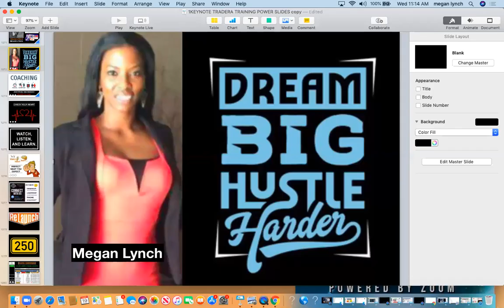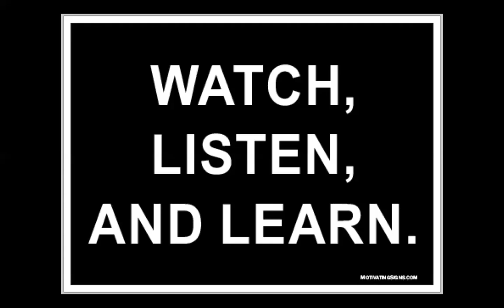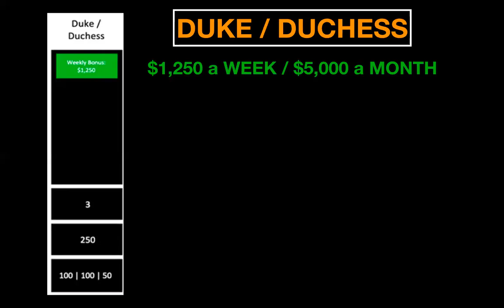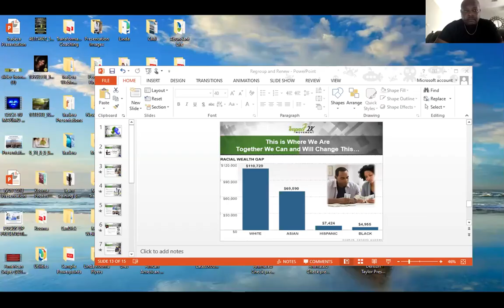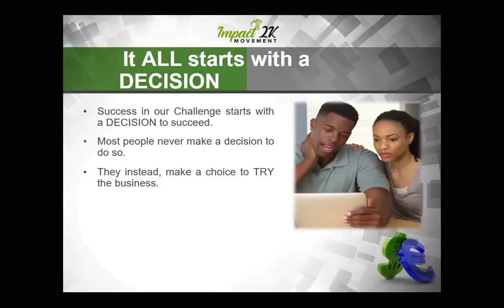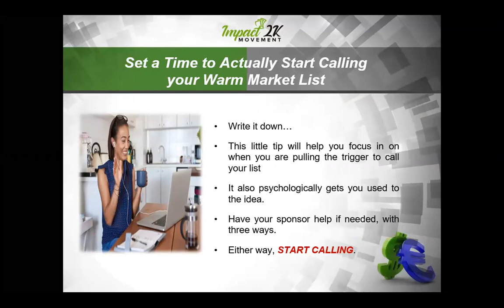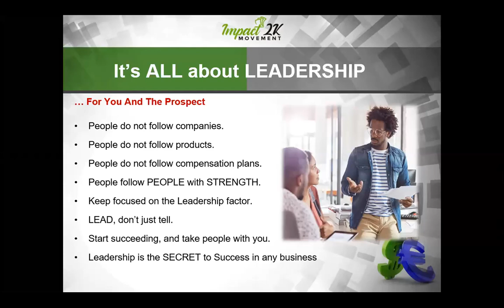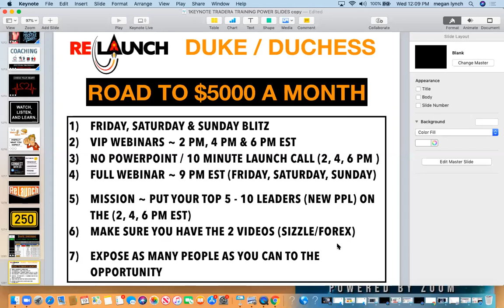CHECK YOUR HEART ~ INSPECT WHAT YOU EXPECT